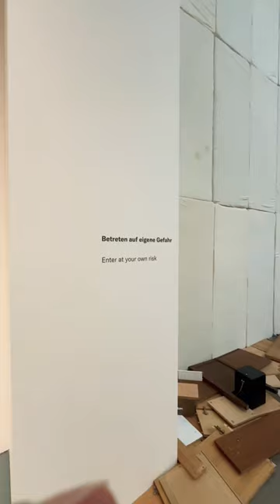Museum Kunstpalast - Stefan Vogel - „Wollen“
Art exhibtion in Düsseldorf, Germany.